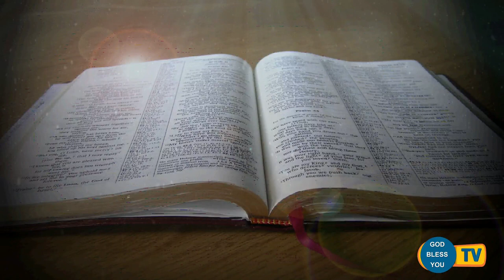Fr.... Valan Svd....Presents Good Morning Jesus Message Vol - 812